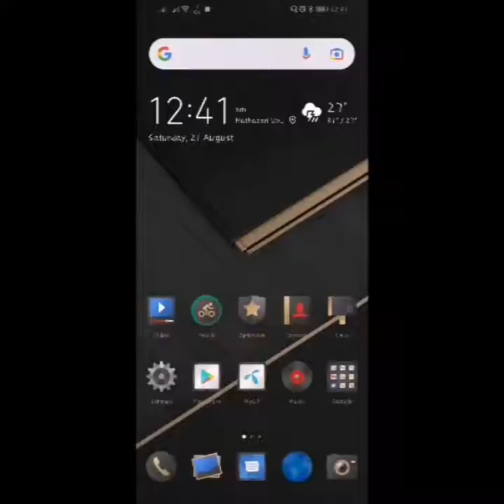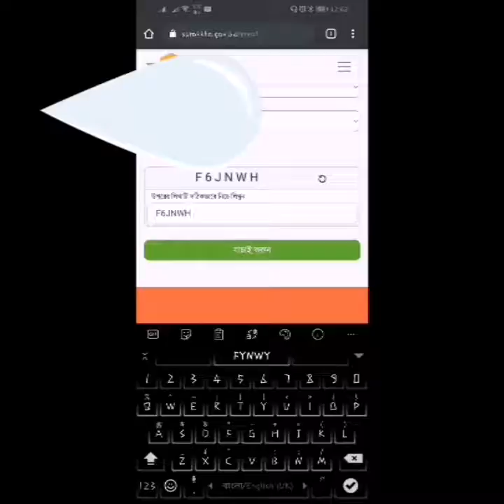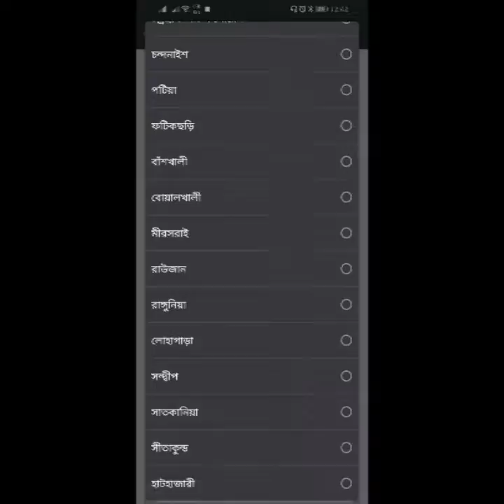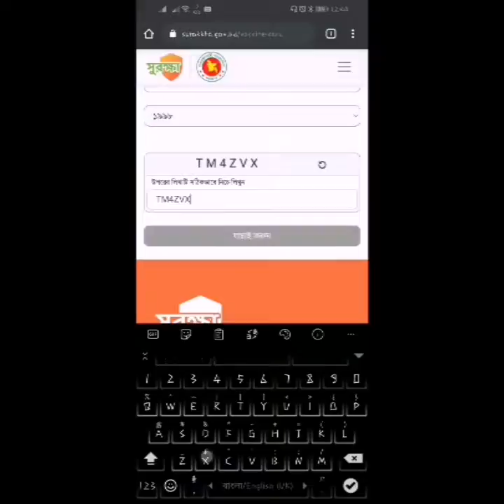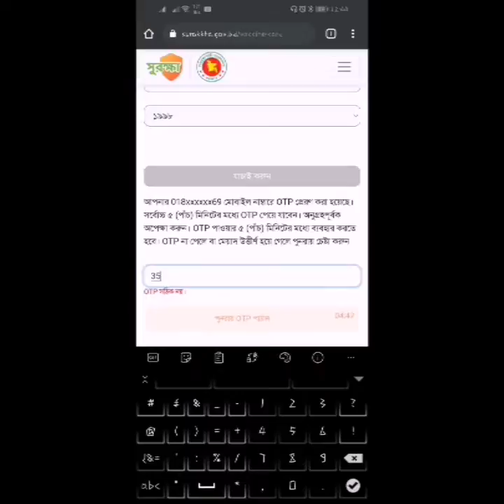National University Covid19 VAX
যদি কেউ না পারেন। তাহলে কমেন্ট বক্সে ডিটেইলস দিন আমি অবশ্যই সাহায্য করব।।।